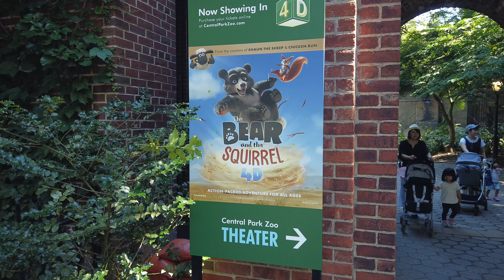New York Diaries #5 | Central Park Zoo: A Fun Family Experience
Join us as we explore the Central Park Zoo in the heart of New York City. From playful penguins to majestic snow leopards, this family-friendly destination offers a chance to get up close and personal with some of the world's most fascinating creatures. Whether you're a nature lover or just looking for a fun day out, the Central Park Zoo is not to be missed.